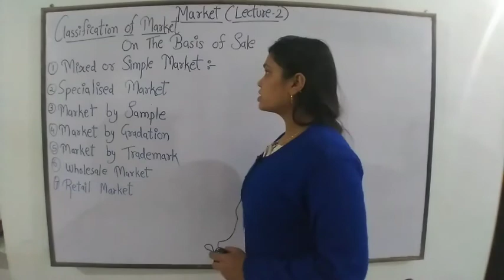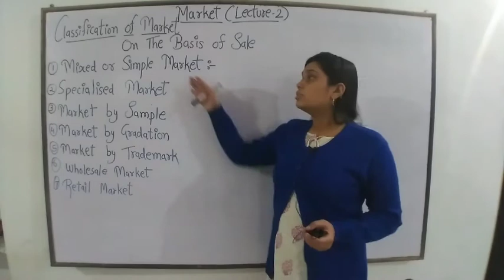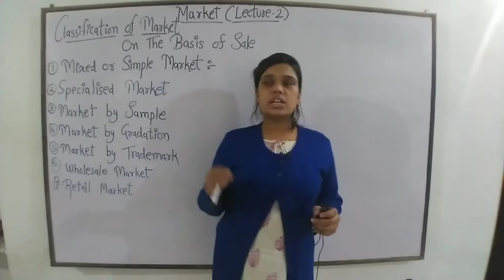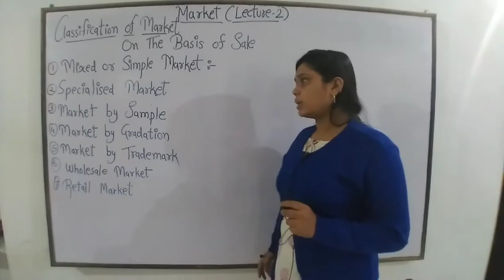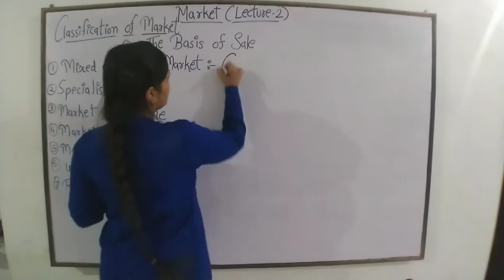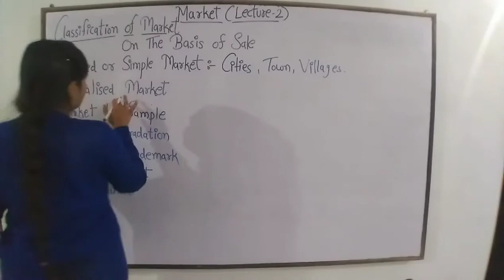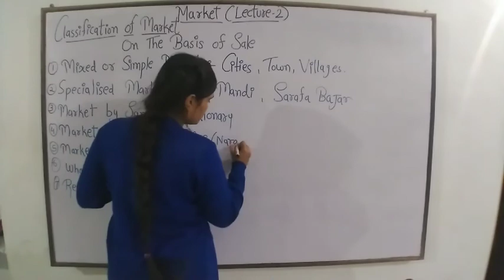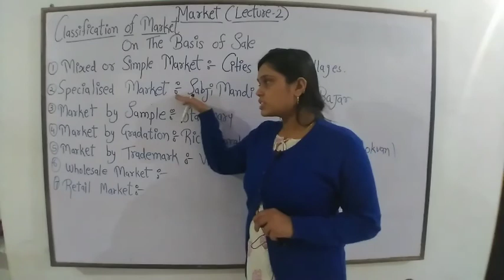Market lecture 2 class 12 classification of market on the basis of sale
Mixed or simple market
Specialised market
Market by sample
Market by gradation
Market by trademark
Wholesale market
Retail market

youtubeshortvideo
youtubeecomomics.lectu
class12@
class11@
commerce@